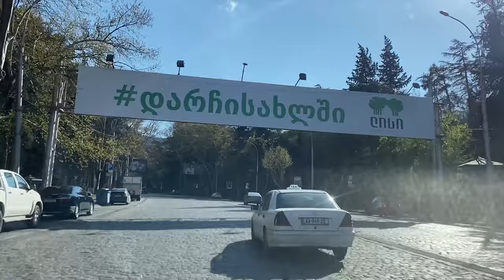Irakli Chachua-Run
Lyrics By Alexandre Kacharava
Video By Irakli Chachua